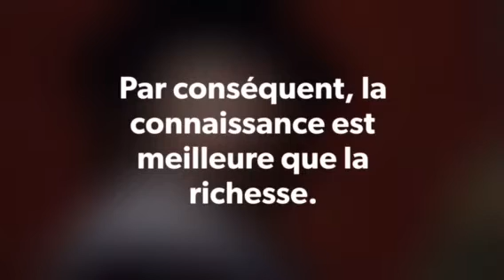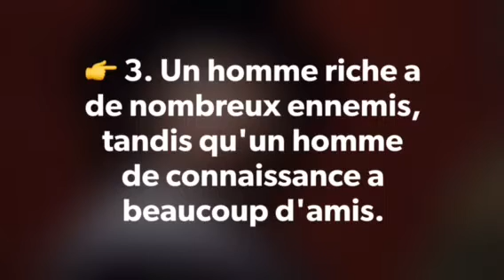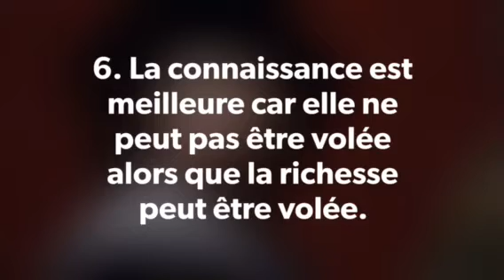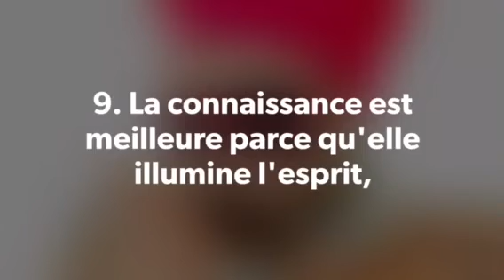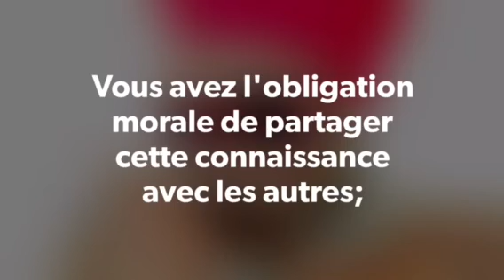LA CONNAISSANCE EST-ELLE MEILLEURE QUE LA RICHESSE? ?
Un philosophe savant et bien connu a une fois répondu à un groupe de dix savants qui ont dit: «Nous demandons votre permission pour que nous vous posions une question.

Le philosophe répondit: «Vous êtes en parfaite liberté.»

Ils ont dit: «De la connaissance et de la richesse, qui est meilleur et pourquoi? Veuillez donner une réponse séparée à chacun. Le savant philosophe a répondu en dix parties:

1. La connaissance est l'héritage des prophètes; la richesse est l'héritage des Pharaons. Par conséquent, la connaissance est meilleure que la richesse.

2. Vous devez garder votre richesse, mais la connaissance vous garde. Par conséquent, la connaissance est meilleure.

3. Un homme riche a de nombreux ennemis, tandis qu'un homme de connaissance a beaucoup d'amis. Par conséquent, la connaissance est meilleure.

4. La connaissance est meilleure parce qu'elle augmente avec la distribution, tandis que la richesse diminue par cet acte.

5. La connaissance est meilleure parce qu'un homme instruit est susceptible d'être généreux tandis qu'une personne riche est susceptible d'être avare.

6. La connaissance est meilleure car elle ne peut pas être volée alors que la richesse peut être volée.

7. La connaissance est meilleure parce que le temps ne peut pas nuire au savoir mais la richesse rouille au fil du temps et s'use.

8. La connaissance est meilleure parce qu'elle est illimitée alors que la richesse est limitée et que vous pouvez en tenir compte.

9. La connaissance est meilleure parce qu'elle illumine l'esprit tandis que la richesse est susceptible de le noircir.

10. La connaissance est meilleure parce que la connaissance a incité l'humanité de nos prophètes à dire à DIEU «nous t'adorons comme nous sommes tes serviteurs.
Tandis que la richesse engendrait chez Pharaon et chez Nimrod la vanité qui les faisait réclamer la tête de dieu.

Cherchez la connaissance, la paix et la richesse suivront.

Si vous estimez que cette information vous est utile et bénéfique, vous avez l'obligation morale de partager cette connaissance avec les autres.